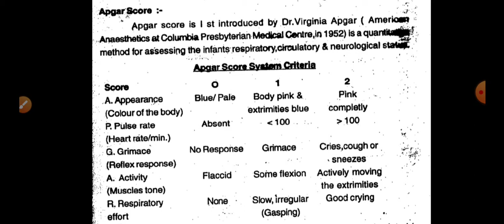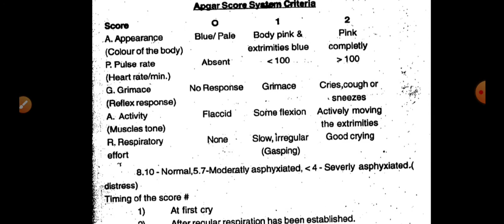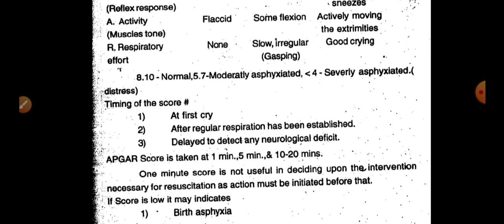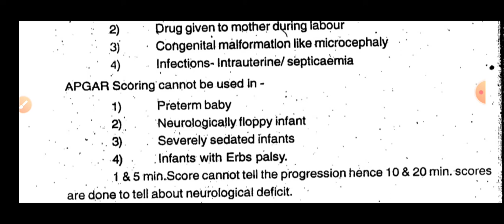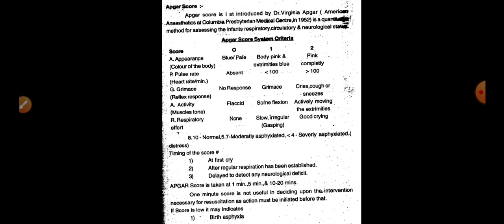APGAR apgarscore pediatrics BAMS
APGAR score exam point of view notes 😇